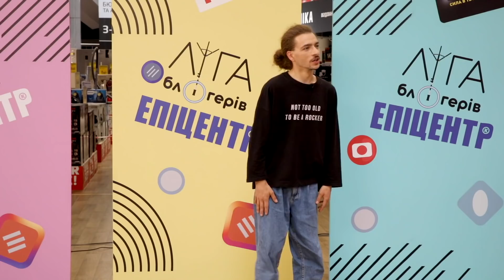Ліга Блогерів #7. Прем'єра шоу. Епіцентр 2021. Staffcat vs Max Rydada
У 7 раунді взяли участь:
Дивіться батл та голосуйте за блогера, який вам сподобався.

Шоу «Ліга блогерів» на YouTube-каналі Епіцентру створено з метою підтримки сфери українського блогінгу!
Протягом 4-х конкурсних етапів 16 учасників з усієї країни змагатимуться за грошові призи, звання найкращого блогера Ліги та право стати амбасадором компанії. Учасники шоу виконуватимуть креативні завдання, а глядачі та ведучі їх оцінюватимуть. Загальний фонд шоу: 500 000 грн.

ПІДТРИМАЙ СВОГО УЛЮБЛЕНОГО БЛОГЕРА КОМЕНТАРЯМИ!
Навіть якщо улюбленець програв, не припиняй топити за нього в коментах. Можливо, саме завдяки тобі блогер отримай Приз глядацьких симпатій!

Приз глядацьких симпатій розігрується серед УСІХ учасників! Під кожним конкурсним відео пиши в коментарях, за якого блогера вболіваєш!

Від першого і до останнього епізоду шоу під кожним роликом ми рахуватимемо кількість коментарів за кожного учасника, що брали участь в поточній серії.

В рейтинговій таблиці до уваги братимемо максимальну кількість коментарів за учасника під кожним відео. Тобто, якщо блогер брав участь у 3-х епізодах шоу і під кожним відео отримав 150, 175, 160 коментарів відповідно, то в рейтингу ми зарахуємо йому максимальну кількість – 175.
Увага! Враховуються тільки коментарі, залишені від дня виходу одного епізоду до дня виходу наступного епізоду.